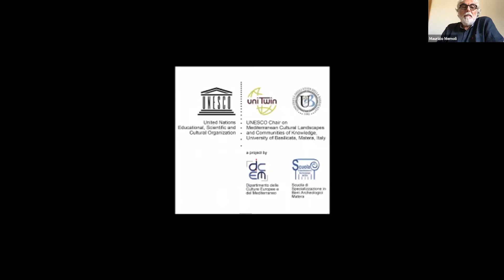La narrazione generativa come strumento di interpretazione e rielaborazione del paesaggio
Colangelo Delio, Colonna Angela, Masciopinto Claudio, Percoco Annalisa - La narrazione generativa come strumento di interpretazione e rielaborazione del paesaggio

NODO 4 - ITR - Idee, testi, rappresentazioni: pensare, raccontare, immaginare il movimento
Comitato Scientifico: Tania Rossetto (coord.), Panos Bourlessas, Luisa Carbone, Chiara Gallanti, Giada Peterle, Massimiliano Tabusi

ITR8, Sessione: Narrazioni visuali e interpretazioni non-rappresentazionali: metodologie, approcci e pratiche alla ricerca geografica
Coordinatori: Marco Maggioli, Maurizio Memoli